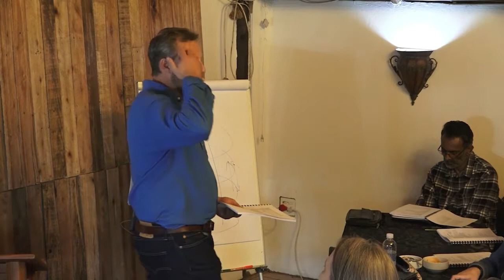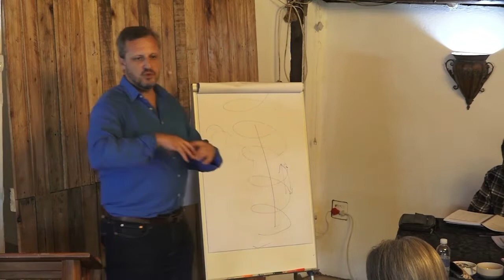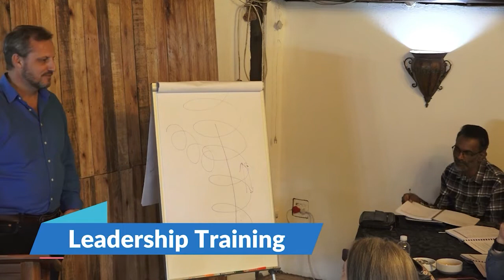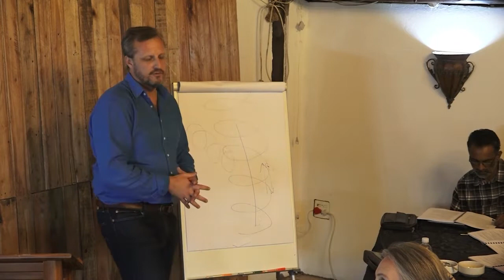Church Leaders Toolkit 1: Foundations of a Church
Welcome to our Lesson video of the subject

This subject will be presented by lecturer, apostle Aje Pelser .

In this subject, we share 12 components for the church leaders for church management, vision, operation and growth

Interested in more subjects online?
4. ORIENTATION of MBTC Student Microsoft 365 Account

Miracle Bible Training Centre work in conjunction with Harvester Reformational Church in equipping the saints for the work of the ministry.